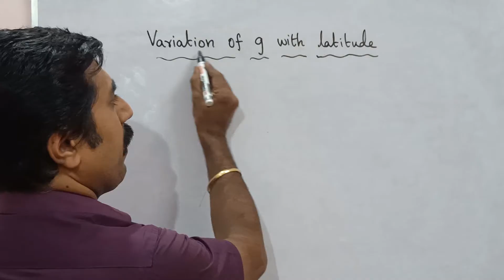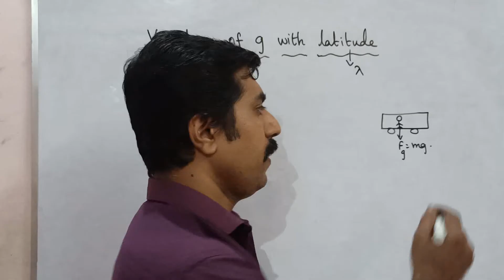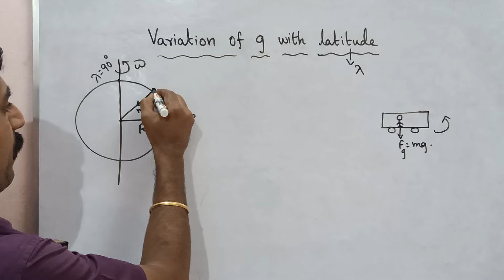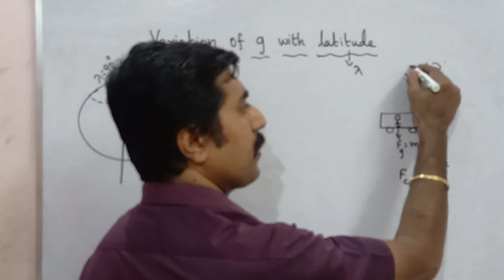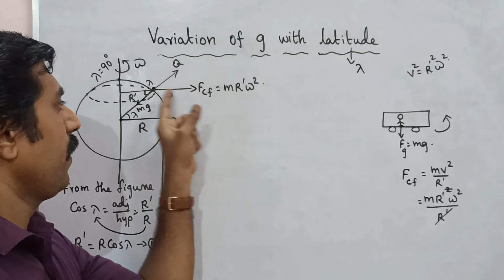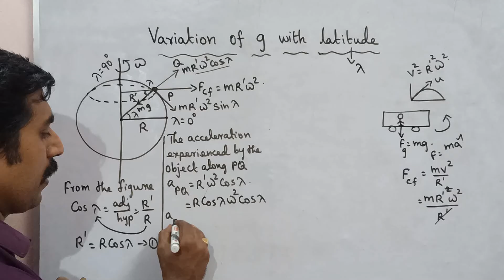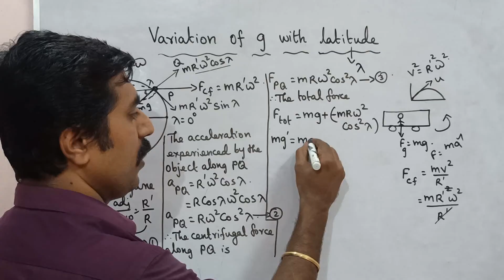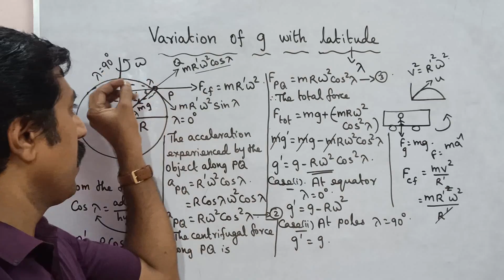Variation of g with latitude|Gravitation|Unit 6|11 Physics|Tamil|sky physics